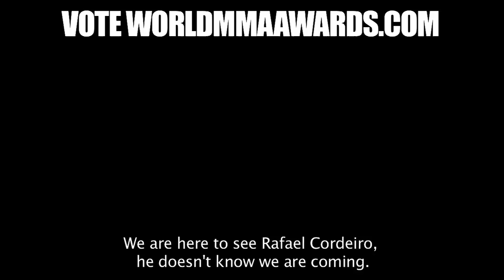Wanderlei Silva & Rafael Cordeiro - Vale-Tudo Bare-Knuckle Days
Wanderlei Silva and Rafael Cordeiro remember their days of Vale-Tudo bare knuckle fighting at IVC in Brazil.
Wanderlei Silva e Rafael Cordeiro lembram dos seus dias de vale-tudo sem luvas e sem regras no IVC no Brasil.